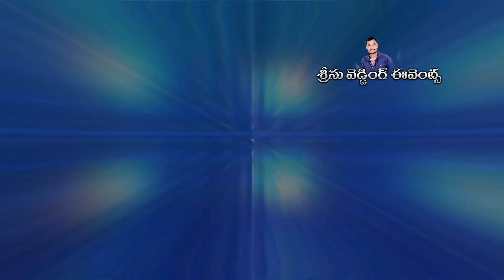BURAGAM DRONE AREAL VIEW,DRONE VIDEO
BURADAPADU  DJ SRINU WEDDING EVENTS MADE BY A DRONE VIDEO,